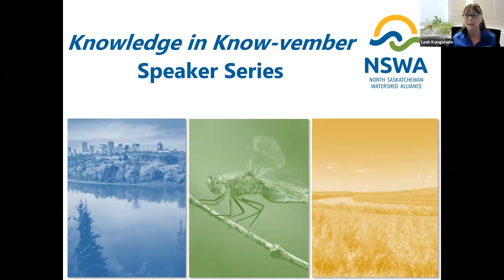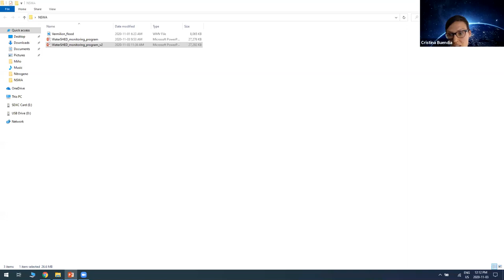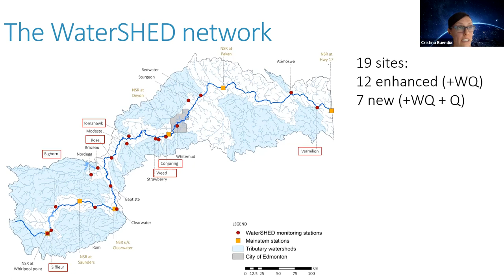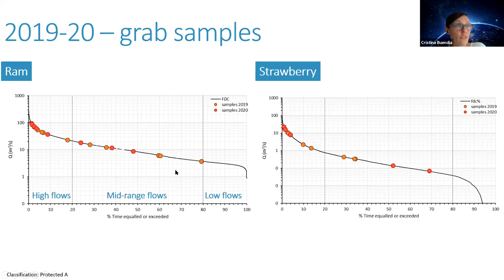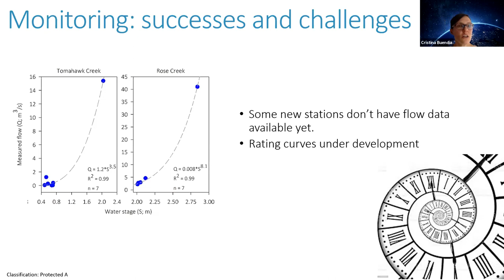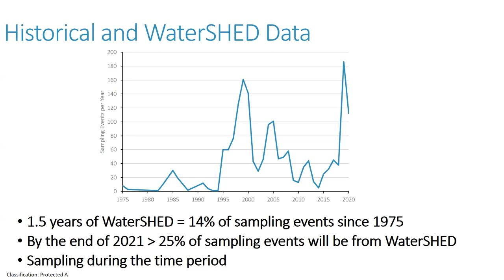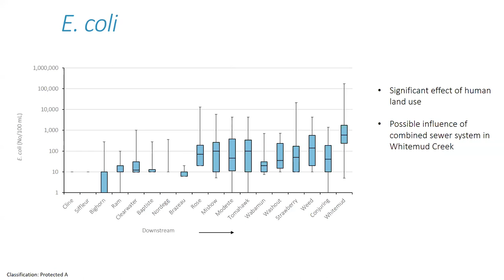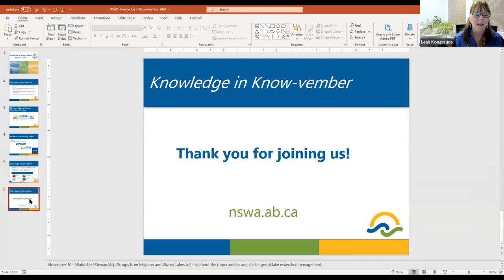NSWA Knowledge in Know-vember Speaker Series #1 Nov 3, 2020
The WaterSHED Monitoring program for the North Saskatchewan River
(3 presentations)

*  Leah Kongsrude, Executive Director, North Saskatchewan Watershed Alliance
*  Cristina Buendia Fores, Alberta Environment and Parks
*  Steph Neufeld, EPCOR